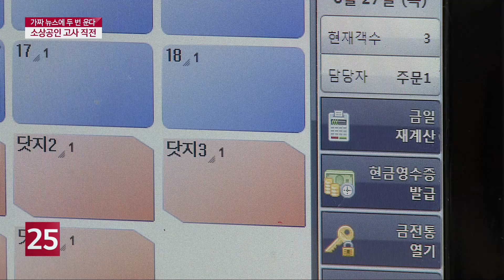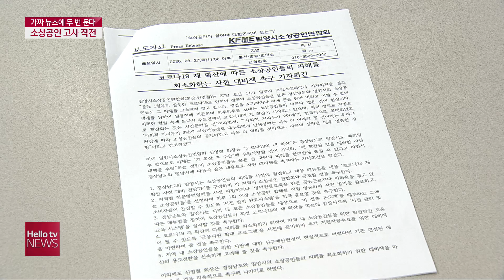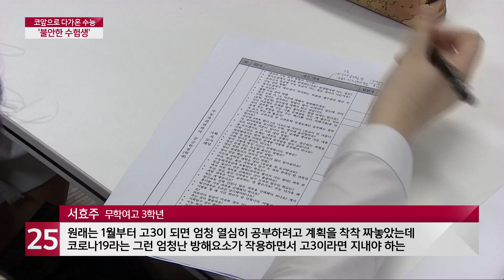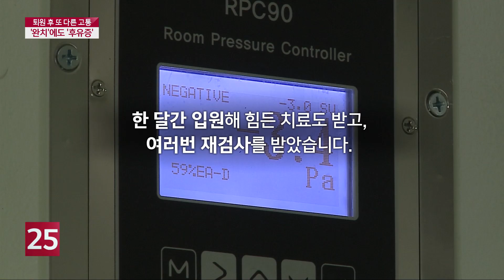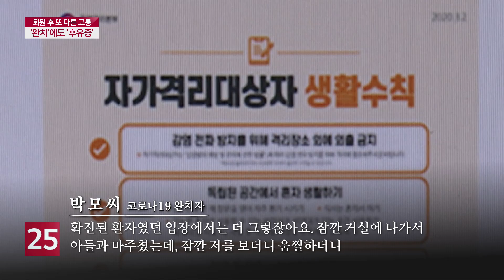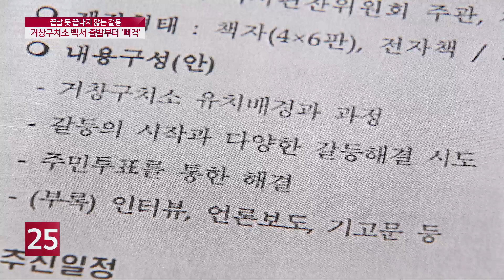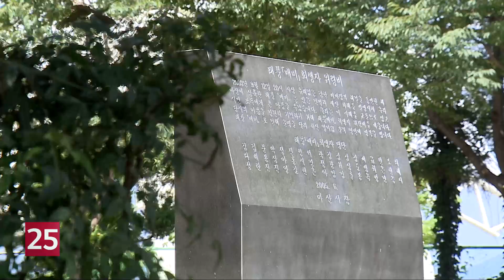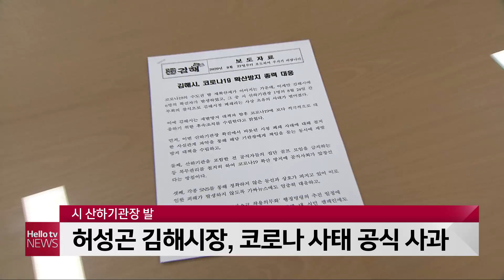헬로TV뉴스 경남(주간) 8월 29일(토) 20년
1. 내가 확진자? 가짜 뉴스에 두 번 우는 소상공인
2. 코로나 여파 속 ′수능′ 불안한 고3
3. 완치 후 힘겨운 일상 '뇌 손상에 심한 우울감도'